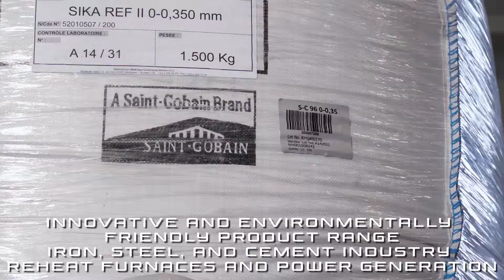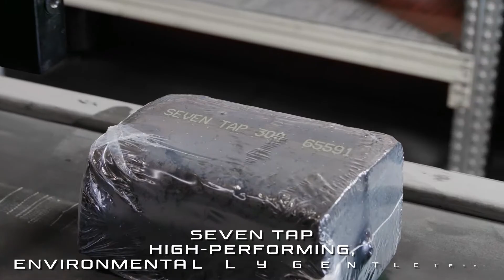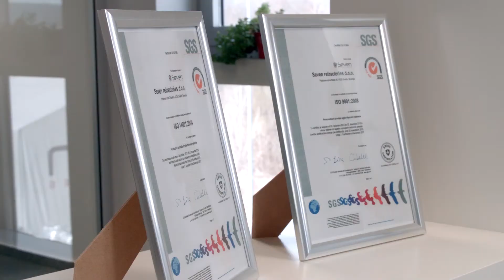SEVEN REFRACTORIES COMPANY VIDEO 2019 - DRONE VERSION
We develop, produce and install advanced refractory materials to support the steel, iron, cement, and other key industries.

As an international technology leader in refractories, Seven Refractories offers an extensive portfolio of advanced monolithic refractory materials world-wide. The extensive product portfolio is complemented by the project management skills of dedicated technical personnel and ISO 9001 as well as ISO 14001 certifications.

Our monolithics provide the first response to the most typical customer applications for a wide range of industries:

We serve the iron industry with products for blast and reheating furnaces, ladles, tundish and a range of environmentally friendly taphole clays. The steel industry is provided with some of the most cutting edge solutions to facilitate the technological quantum leap from traditional brick solutions to modern monolithics for steel ladles.

For the cement industry, we supply a full assortment of products for burner lances, preheaters, calciners, riser ducts, smoke chambers, and kilns. In addition, our products and customer-specific solutions are utilized in aluminium plants, power generators, and reheat furnaces and other application areas.

Our specialization in refractories is based on a solid foundation of an international management team with decades of experience in the industry. Four modern plants –two in Asia, two in Europe – follow the highest production standards while ensuring the flexibility to meet customer demands.